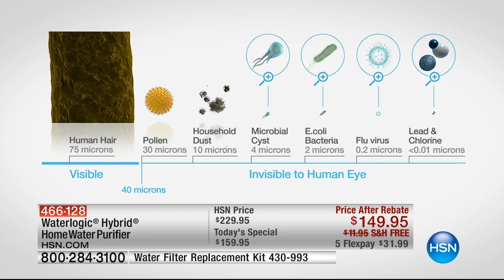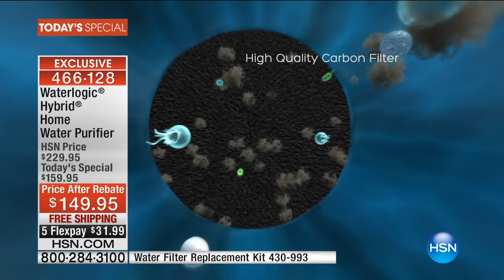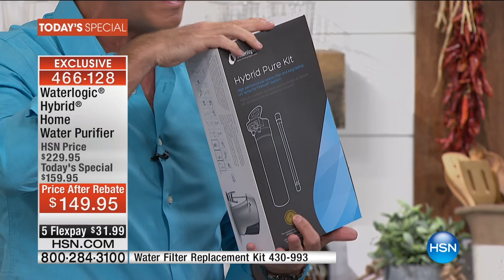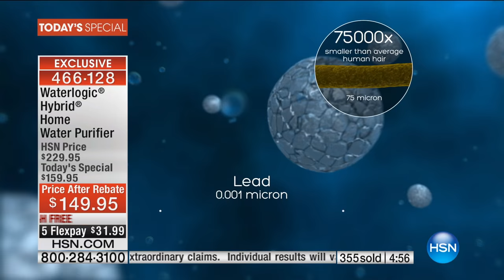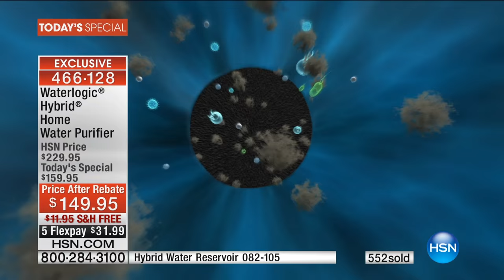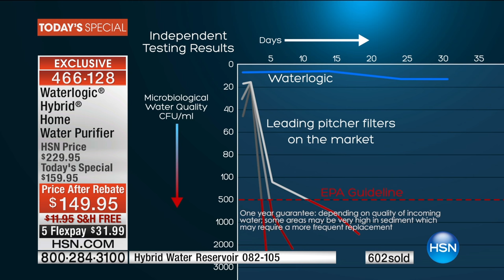Waterlogic Hybrid Home Water Purifier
Waterlogic Hybrid Home Water Purifier with $10 MailIn Rebate
How much water do you drink in a day? How much more would you drink if it tasted fresh and was convenient? Certified for outstanding...